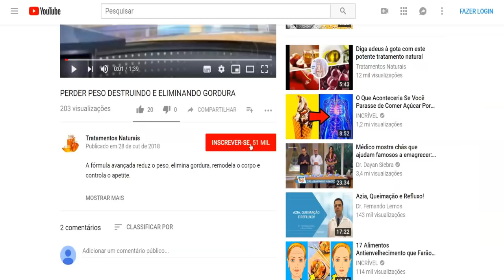Suco Detox Para Secar Barriga Em Sete Dias